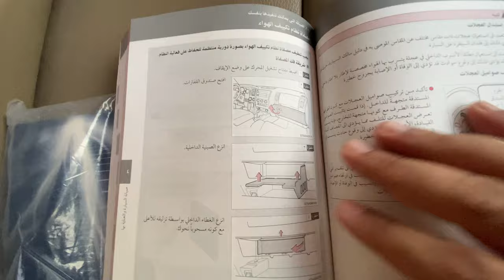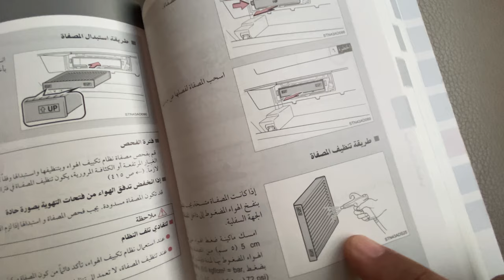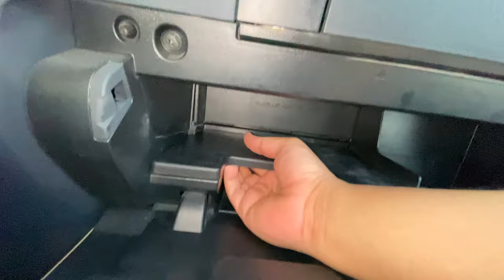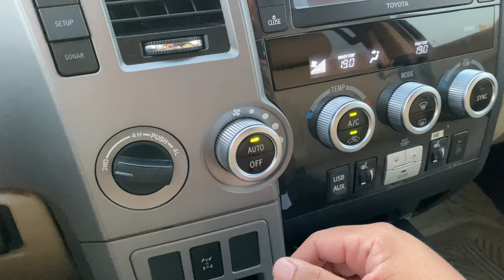طريقة بسيطة لتغيير فلتر مكيف تويوتا سكويا وتحسين أداء سيارتك بشكل ملحوظ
أضع بين أيديكم خطوات تغيير فلتر المكيف ومعرفة مكانه مع مقارنة الجديد والمستخدم وكيفية التغيير عن طريق مشاهدة الخطوات من كتيب السيارة
مشاهده ممتعه مع الاخذ بعين الاعتبار بان هذه الخطوات تنطبق على الموديلات
من 2008 الى يومنا الحاضر..

I put in your hands the steps for changing the air conditioner, knowing its new location, and the new user in changing the route of the steps from the car's manual.
Watch it in mind that the steps apply to models
From 2008 to the present day.